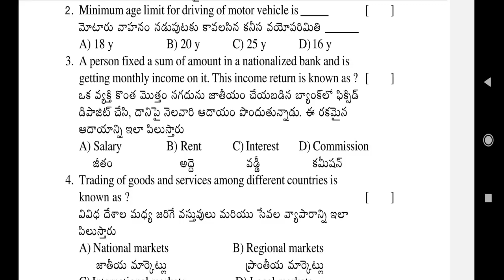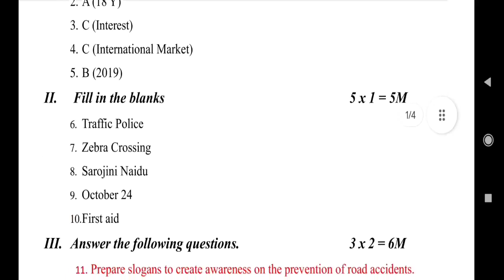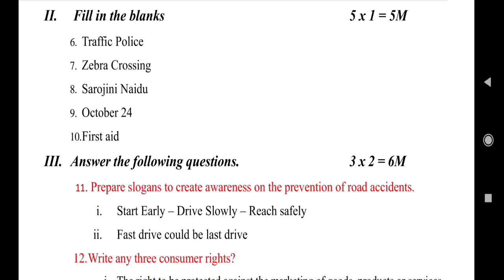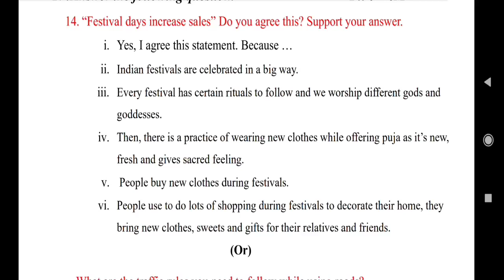7th class social studies fa 4 exam question paper 2023 - 2024 with answers